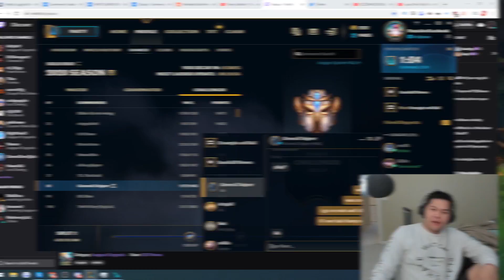DAY 33 - THIS CHAMP IS SO DISGUSTINGLY BROKEN YOU CAN EVEN PLAY IT SUPPORT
New Video ➡ DAY 33 - THIS CHAMP IS SO DISGUSTINGLY BROKEN YOU CAN EVEN PLAY IT SUPPORT